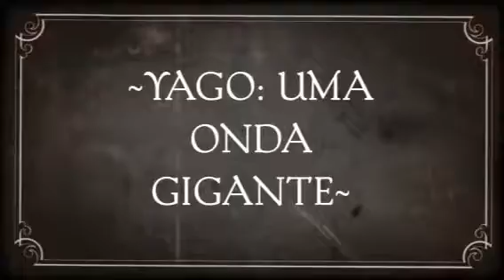~YAGO: UMA ONDA GIGANTE~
Yago surfando uma onda gigante em 1920 no mundo virtual!!! kkkkkM